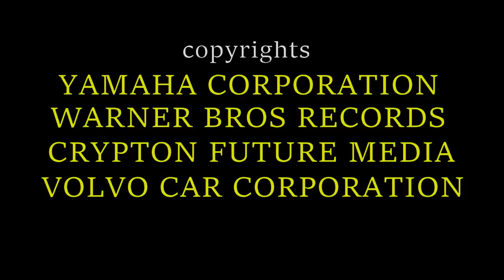[PARODY] Miku Hatsune does the epic split feat!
Miku Hatsune is doing the epic split feat like Jean-Claude Van Damme! Well... she is doing it in her "own" way...